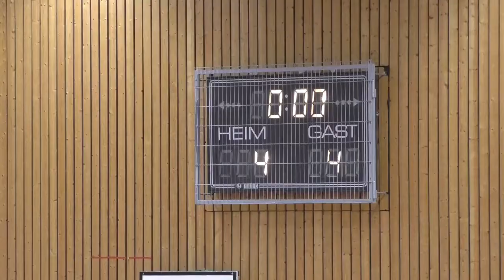TSG Sprockhövel - FC Wetter 10/30 (Halbfinale, WAZ-Pokal 2017)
30.12.17 (Halbfinale)

Endergebnis: 6:7 n.N. (4:4)

Tore:
1:0 Patrick Dytko
1:1 Cosimo Russo
1:2 Osman Öztürk
2:2 Elsamed Ramaj
2:3 Michalis Kakoulidis
3:3 Felix Gremme
4:3 Elsamed Ramaj
4:4 Sercan Er